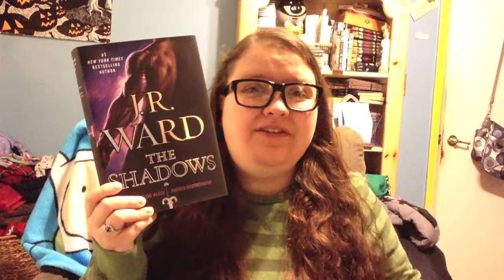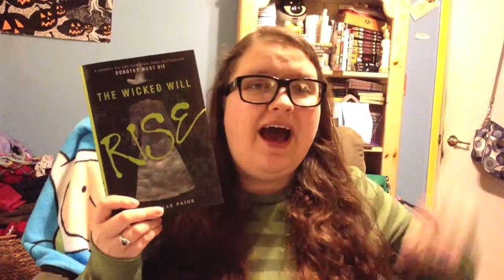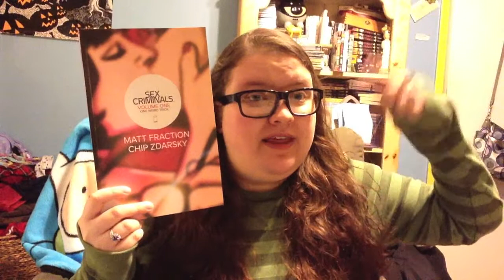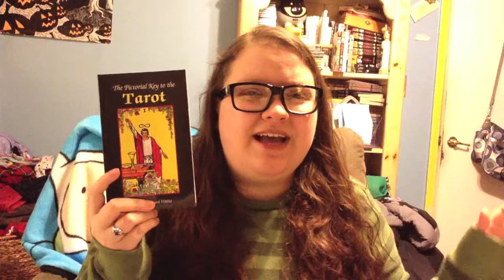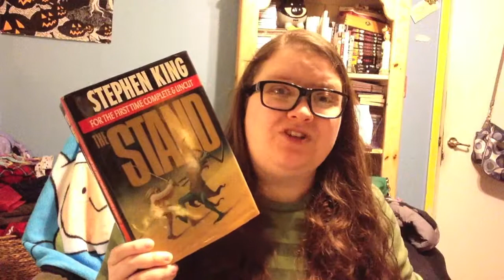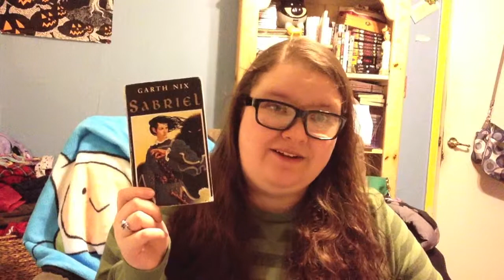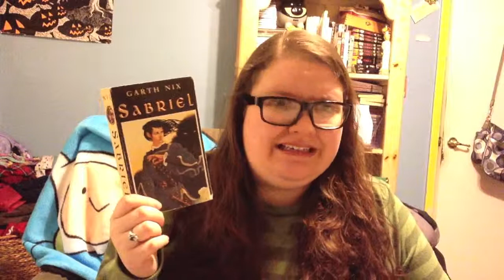April Book Haul!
dis.cat shows off all the books she got her hands on in April!